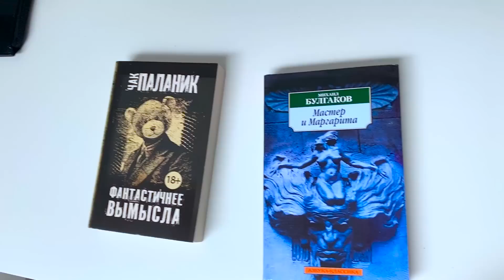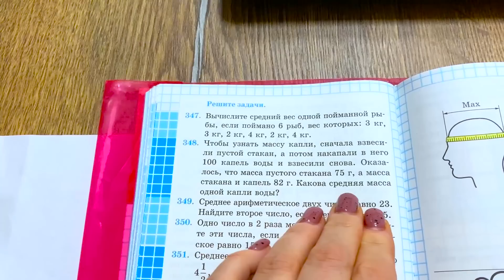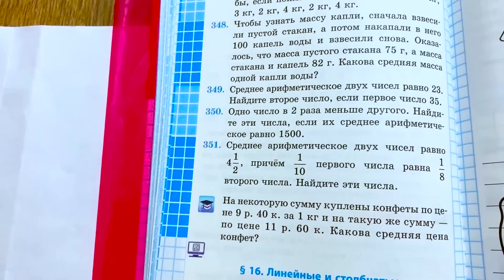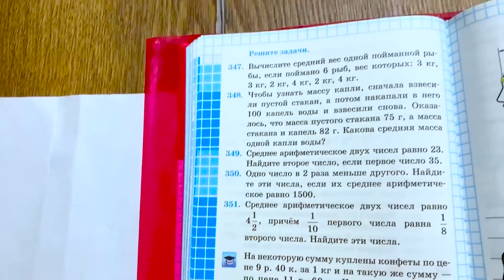ДЕЛАЕМ ДОМАШКУ В ПРЯМОМ ЭФИРЕ. ВЛОГ.